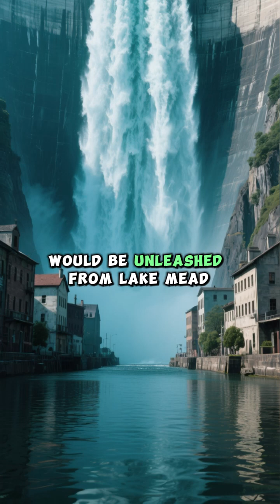What If the Hoover Dam Broke? 😨🌊 (Disaster Unleashed)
What would actually happen if the Hoover Dam suddenly collapsed?
A wall of water would tear through the Colorado River basin, destroying towns, bridges, and entire cities downstream.
Power grids would fail. Millions would be left without water.
Las Vegas, Phoenix, and parts of California could face a crisis unlike anything in modern history.